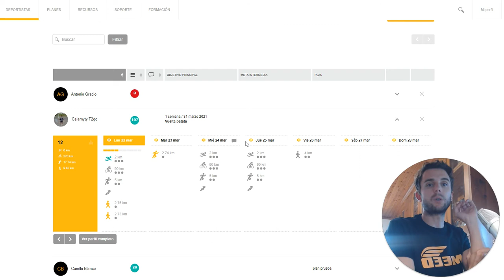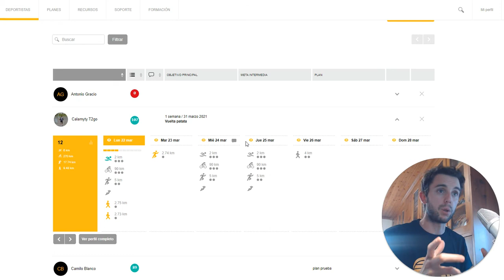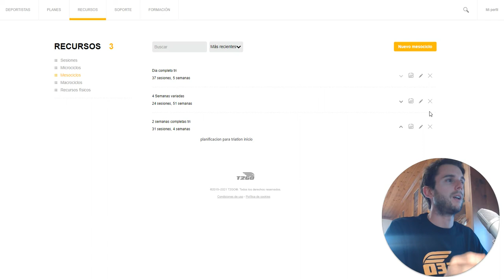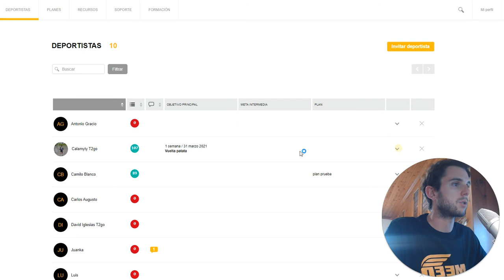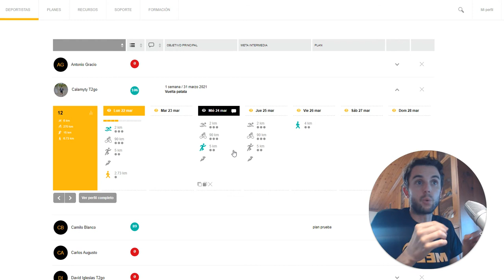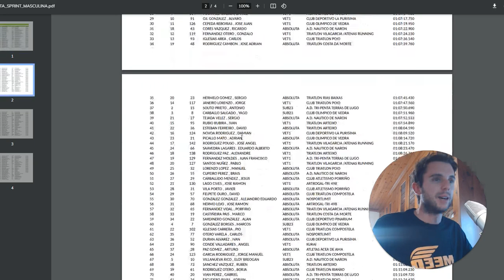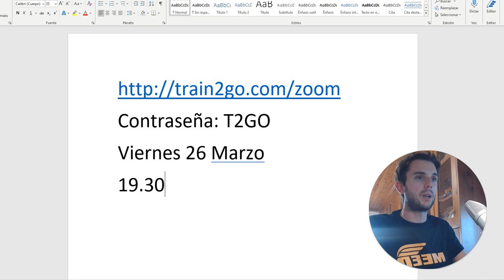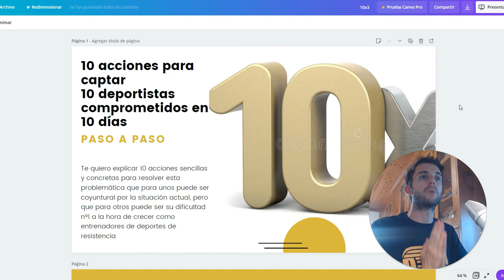3 Mejoras T2GO + Directo Viernes (10 acciones concretas para conseguir 10 deportistas en 10 días)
Te cuento las 3 mejoras más destacadas que sacaremos en la plataforma T2GO en este mes de Marzo, y además la formación gratuita que daré este viernes en directo a las 19.30 que se titula:
10 acciones concretas para conseguir 10 deportistas comprometidos en 10 días.
Si consideras que esto le puedes interesar a algún compañero/amigo de profesión, no dudes en compartirlo.
Seguimos !